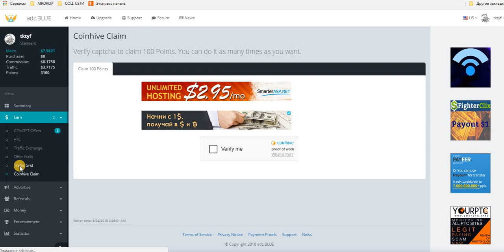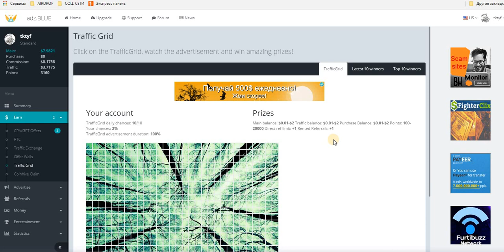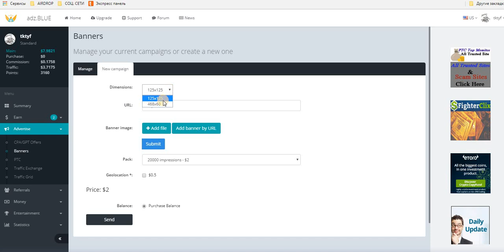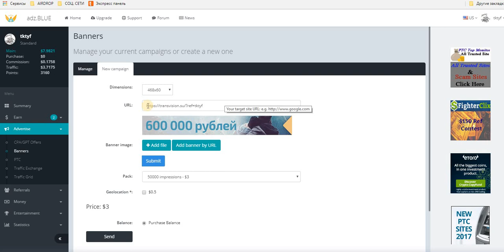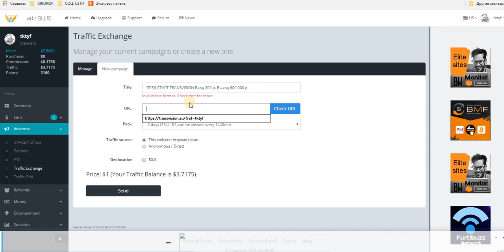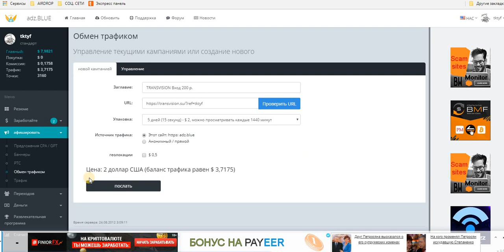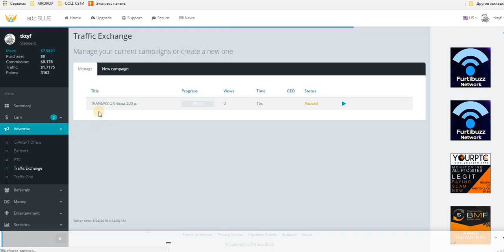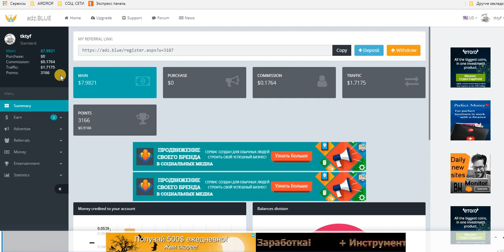Без вложений! Букс ADZBLUE Загружаю рекламу с трафик баланса.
Без вложений! Букс ADZBLUE Загружаю рекламу с трафик баланса. Зарабатываю своей активностью!